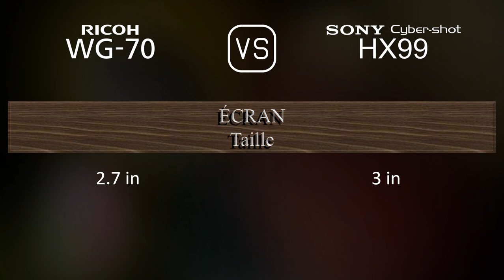Ricoh WG-70 vs. Sony Cyber-shot HX99: Une Comparaison de Caractéristiques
Cette vidéo fournit un aperçu des fonctionnalités du Ricoh WG-70 et du Sony Cyber-shot HX99 dans une comparaison de caractéristiques (comparison of specifications).

00:25 LANCEMENT
00:33 BOÎTIER
00:40 CAPTEUR D'IMAGE
01:01 IMAGE
01:16 OPTIQUE ET MISE AU POINT
01:55 ÉCRAN
02:13 VISEUR
02:27 FONCTIONNALITÉS PHOTOGRAPHIQUES
03:20 FONCTIONNALITÉS VIDÉOGRAPHIQUES
03:35 STOCKAGE
03:38 CONNECTIVITÉ
04:03 CARACTÉRISTIQUES PHYSIQUES
04:21 AUTRES CARACTÉRISTIQUES